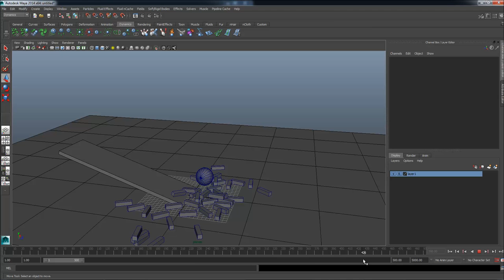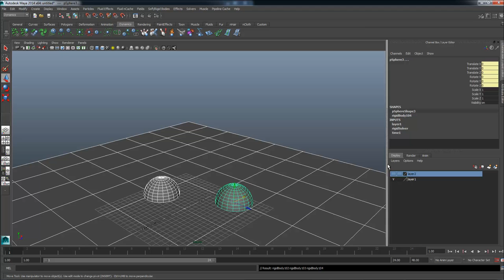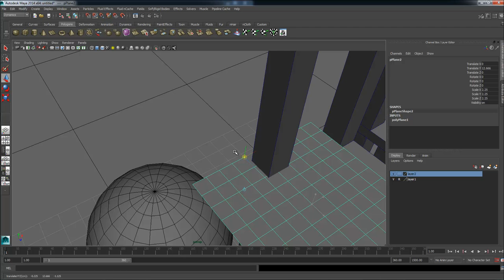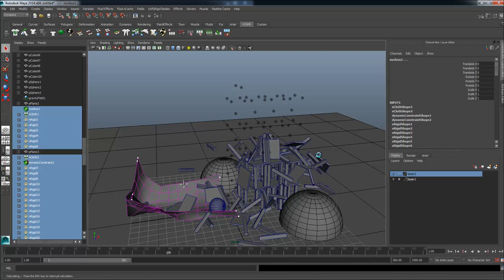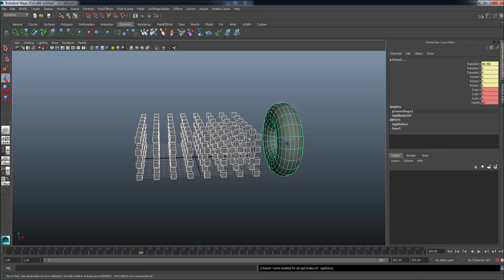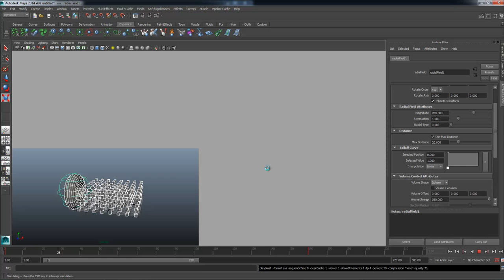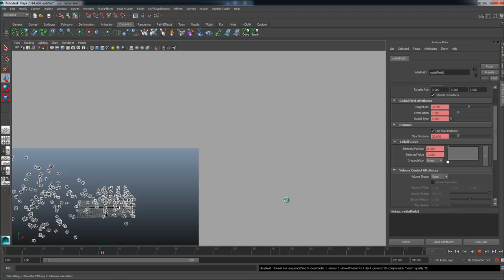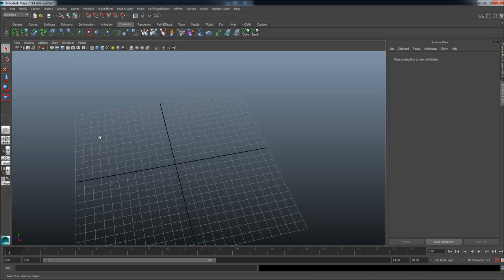MESISE.COM - สอน Memory Caching สำหรับ Dynamic ในมายา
สวัสดีครับชาว MESISE วันนี้ผมผมนิติคุณ ยุกตะนันท์ จะมาสอนการใช้งาน Memory Caching สำหรับการใช้งานพวก Dynamic เพราะคลิปที่สอนเรื่องนี้ ค่อนข้างมีน้อยครับ และคิดว่ามันมีประโยชน์มาก ๆ เลย เพราะถ้าเรา Caching ไม่ได้ เราก็เก็บค่าการทำ Dynamic ไม่ได้ พอเราทำได้ปุ๊ปเราก็จะได้มุมกล้องที่เราควบคุมได้ ไม่งั้นถ้ามันต้องคิดใหม่ทุกครั้ง เครื่องเราก็จะหนัก แล้วการเรนเดอร์แต่ละรอบผลที่ได้ก็จะไม่คงที่ ประมาณนั้นครับ

เอาง่าย ๆ ถ้าเราจะใช้ Dynamic เราก็วางแผนดี ๆ แล้ว Caching ซะ เราก็ใส่กล้องเพื่อควบคุม แค่นั้นครับ